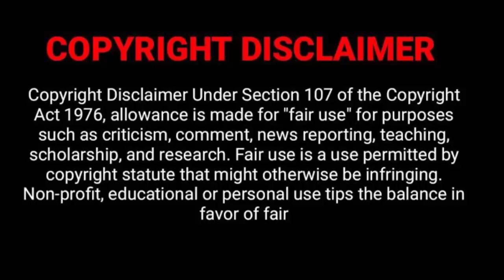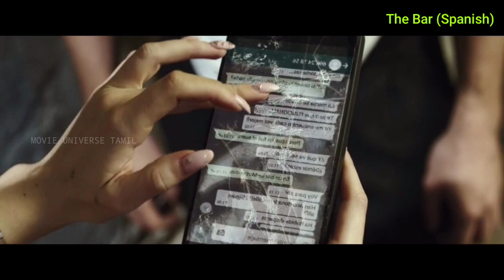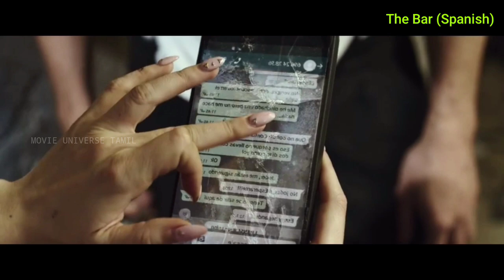இந்த பாரை விட்டு வெளியேறத் துணிந்தவர்களை கவர்ன்மென்ட், துப்பாக்கியால் சுட்டு கொன்றுவிடுவார்கள் | MUT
To contact for copy right issues and , Email to If you would like to remove any movie clips i have used in this video, send a email to and your clips will be removed immediately.

FAIR-USE COPYRIGHT DISCLAIMER * Copyright Disclaimer Under Section 107 of the Copyright Act 1976, allowance is made for "fair use" for purposes such as criticism, commenting, news reporting, teaching, scholarship, and research. -This video has no negative impact on the original works (It would actually be positive for them) -This video is also for teaching purposes. -It is not transformative in nature. -I only used bits and pieces of videos to getw the point across where necessary. We make these videos with the intention of educating others in a motivational/inspirational form. Our understanding is that it is in correlation to Fair Right Use, however given that it is open to interpretation, if any owners of the content clips would like us to remove the video, we have no problem with that and will do so as fast as possible. We believe these videos are fair use because: They are transformative in a positive sense, we take clips from various sources to help create an atmospheric feeling that will help people in hard situations in their life. We also do not wish to use the heart of any piece of work that would perhaps decrease the market value of the original content, if anything we hope to promote the content so that people can reach out and subsequently increase the market value. Lastly these videos are to educate people in an entertaining fashion. Given these are very short videos, the short parts we use within them act as a catalyst to further reading. If you still would like to remove any movie clips i have used in this video, send a email to and your clips will be removed immediately. We have invested lot of time and effort to raise this channel. I am happy to give the revenue to you.